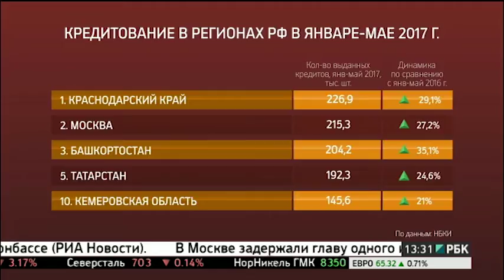Новости 21.06.2017 13-30